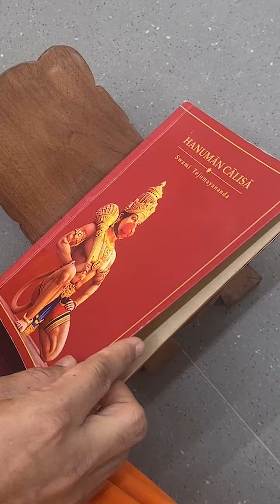Hanuman Chalisa ke Rahasya | Day 1 | Highlights